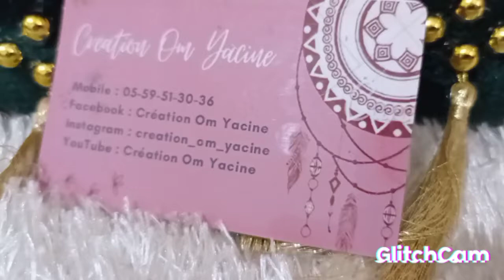علب دراجي روعة 😍 للاعراس و الحفلات 🎉